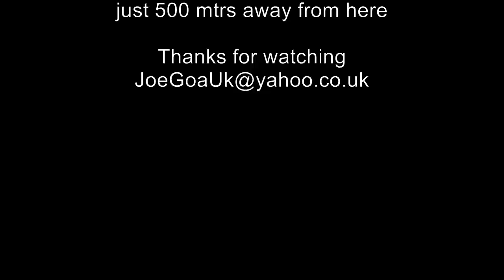FREE Ferry ride - 2 wheelers outnumber 2 legged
Panjim Betim Goa